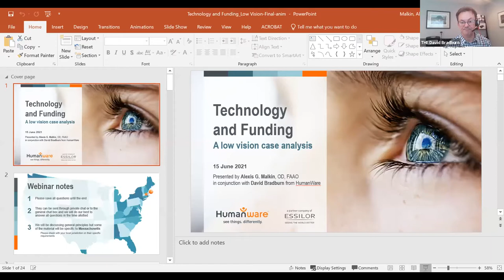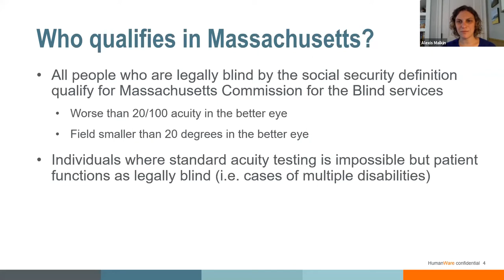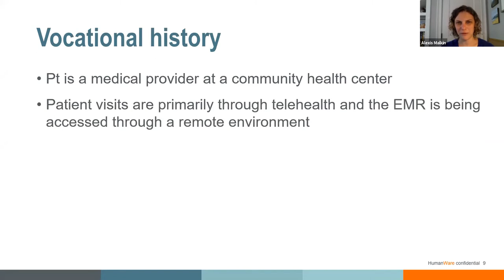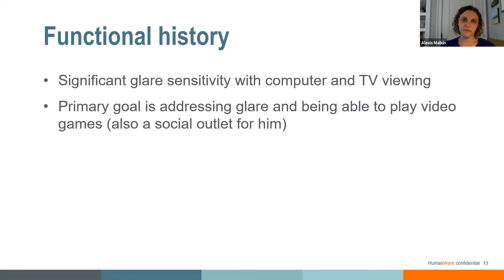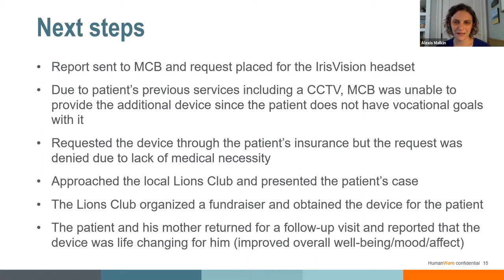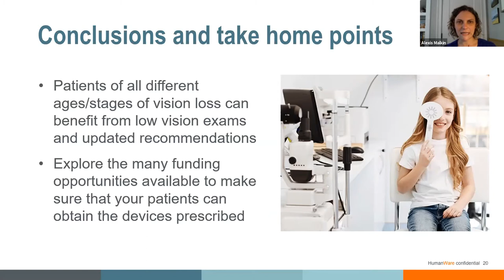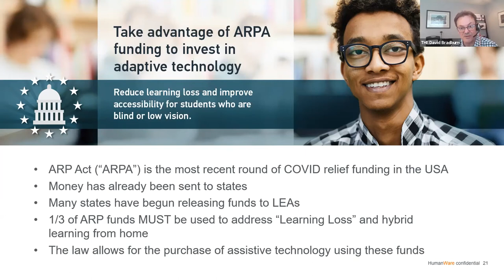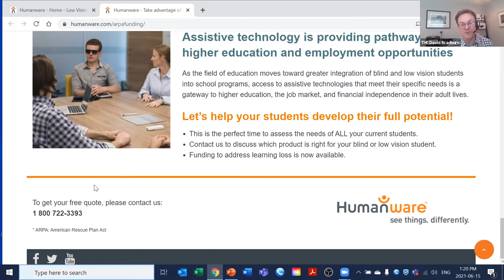Living with Low Vision: An overview of available services, assistive technologies, and funding.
In the second of two webinars on low vision, attendees will learn about assistive technology and services that help people with low vision perform everyday tasks. Using the state of Massachusetts as a case study, the presenters will illustrate the needs, available services, and funding for 3 different groups, namely: a low vision student, a professional working remotely, and a patient with multiple disabilities. Different funding options will be discussed including federal funding to address learning loss for students in K-12 education.

Instructor: Dr. Alexis G. Malkin

Instructor’s Title:  OD

Instructor:   David Bradburn,

Instructor’s Title: AT Specialist

Primary Core or ECC Area:  Low vision

Target Audience: Teachers of the Visually Impaired, O&M Specialists, and some individuals

Pre-requisite knowledge:   no

Materials Needed:  n/a

Lesson Plan Goal:

Using case studies, participants will be introduced to low vision services that include low vision assistive technology, vocational rehabilitation, school-based accommodations, independent living, orientation and mobility training and much more.

Describe the conditions and functional vision levels that qualify as “Low Vision”

Discuss types of services available to people with low vison including: assistive technology, vocational rehabilitation, school-based accommodations, independent living, and orientation and mobility training

Differentiate the applications of common low vision tools including: Smart phone/tablet apps and accessibility features, video Magnification, head-mounted displays, computer software including Zoomtext

Links to be share during presentation:

Documents to be shared for presentation: